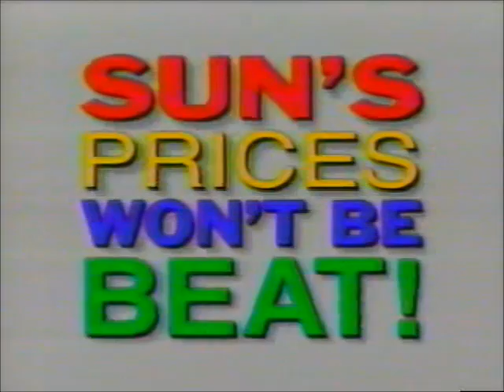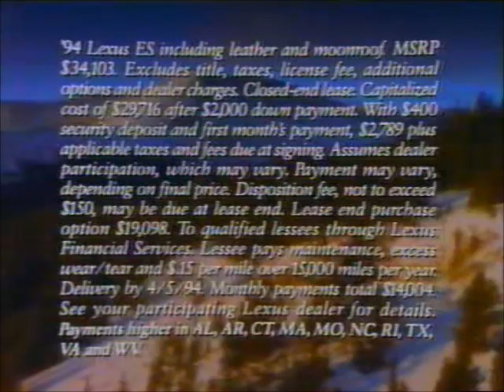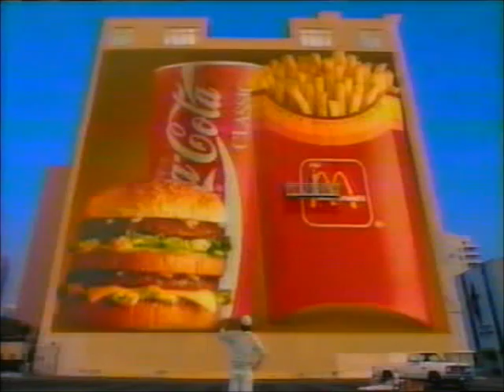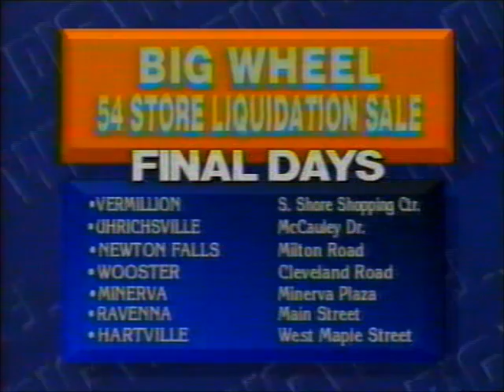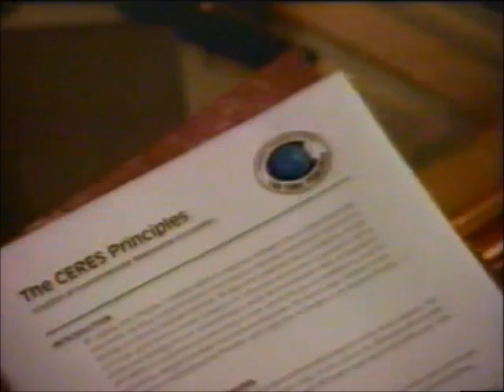2-23-1994 WUAB Commercials from Ten O'clock News and McDonald's Sports Extra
-Williams Ford
-Big Boy
-Big Wheel
-Ford F-150
-Chrysler-Plymouth
-Ohio Edison
-Sun Television & Appliances
-Junior Achievement Bowling Bonanza
-Union Eye Care Centers
-Continental Airlines
-Ohio Lottery winning numbers
-M*A*S*H promo
-Smith's
-Bob Evans
-B&B Appliance
-Cops promo
-Dodge Caravan
-Cadillac Seville
-Eternity by Calvin Klein
-Norwalk
-Lexus ES
-McDonald's Sports Extra teaser with the late Gib Shanley doing a voiceover
-Scalpicin
-Klaben Ford (R.I.P. Howie Chizek)
-McDonald's
-Mercury Grand Marquis (Kate Jackson)
-Prize Movie promo: The Beguiled
-Eagle Vision
-Big Wheel (again)
-Maytag (R.I.P. Gordon Jump)
-Sunoco
-Magnum Force promo